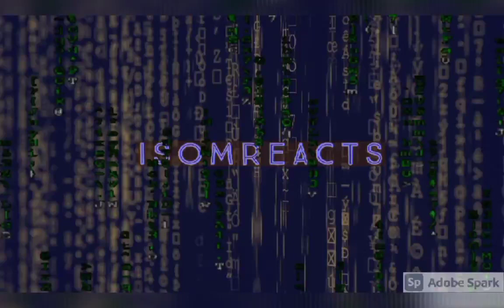"Am I found?" (Isomreacts VS Granny short)